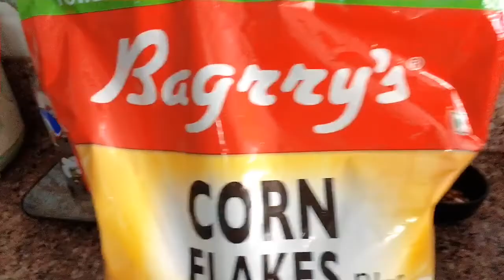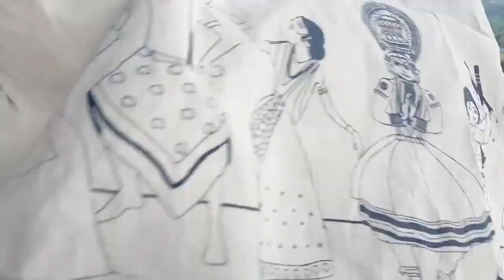FILIPINA WIFE OUR SIMPLE LIFE IN INDIA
Sharing our daily life here in Northeast India, been in Lockdown for 5 months now. Come & join us in our simple morning routine